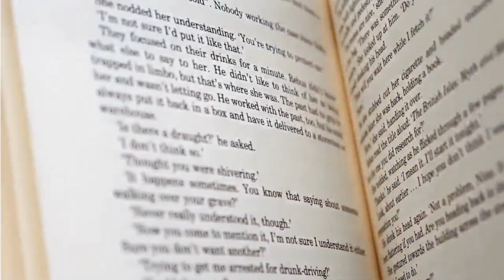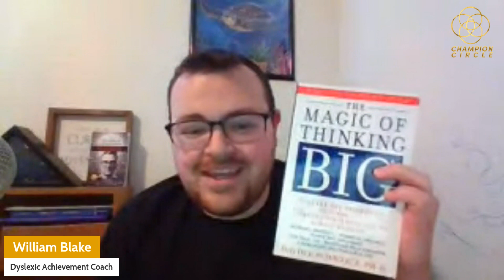Dare to Dream: Unlocking Fearless Action | Magic of Thinking Big - David Schwartz (Part III)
🎙️ Welcome back to "Champion Reads"! In this episode, we dive deeper into David Schwartz's 'The Magic of Thinking Big,' exploring the theme of courage and taking bold action. Join us as we uncover the strategies and mindset shifts necessary to step out of your comfort zone and pursue your dreams fearlessly.

📚 Key Discussion Points:

Embracing Courage: Discover how to cultivate courage and overcome fear in pursuit of your goals.
Taking Bold Action: Learn practical tips for taking decisive steps towards your aspirations and dreams.

🌟 Champion Reads Podcast Highlights:
Gain actionable insights from 'The Magic of Thinking Big' by David Schwartz as we discuss the importance of courage and bold action in achieving success.

✨ Step Into Greatness:
Join us as we delve into the courage and action-oriented mindset from 'The Magic of Thinking Big,' and discover how to boldly pursue your dreams.